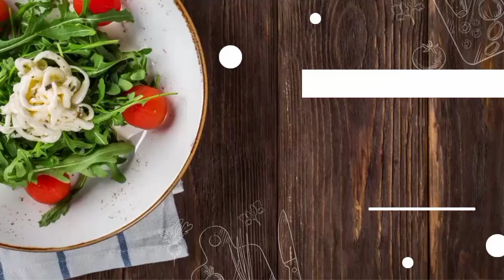حلوى النعناع لعيد المولد النبوي الشريف🕌@simpledelicieux